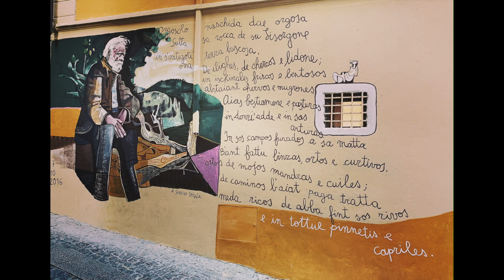Orgosolo Il paese dei murales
I murales di Orgosolo raccontano di politica e cultura, di malessere e vita quotidiana. Attraversando le vie del paese ci si perde tra
le  storie e i racconti che descrivono la società e le sue contraddizioni.